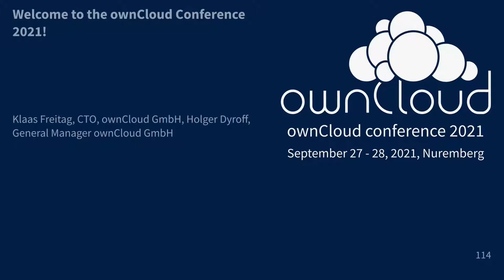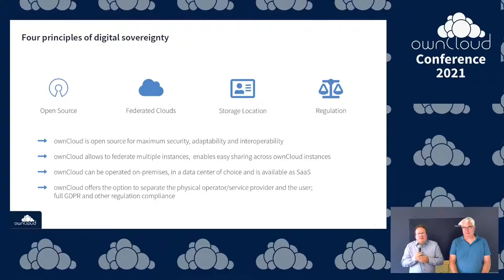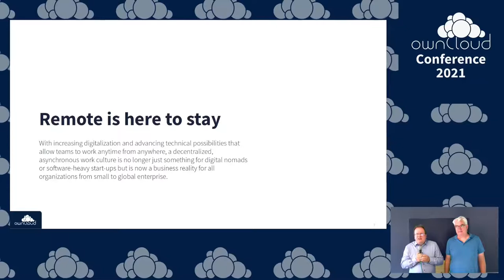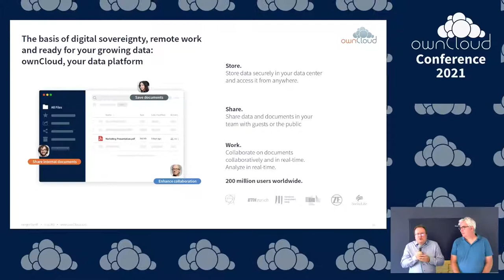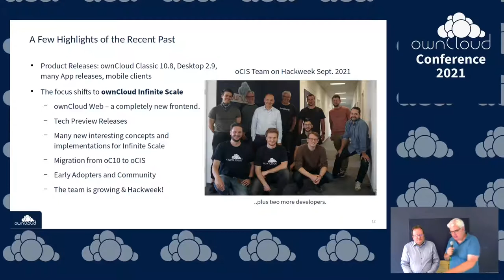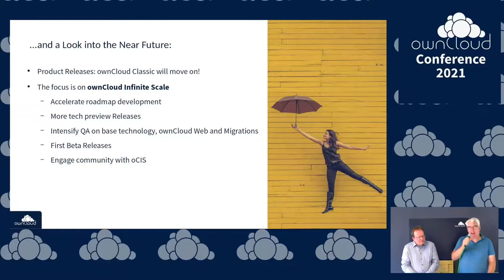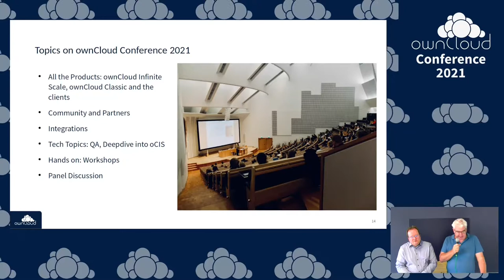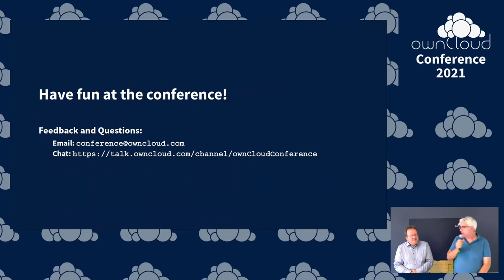Welcome to the ownCloud Conference 2021 - ownCloud Conference 2021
The last two years were full of changes for the whole planet and for our society. Remote work, digital sovereignty, privacy rules and regulations and of course a strong need to reduce the  environmental footprint of individuals and organizations.
Holger and Klaas will open the conference and give an outlook on the two days ahead.

Klaas Freitag CTO ownCloud GmbH Holger Dyroff General Manager ownCloud GmbH